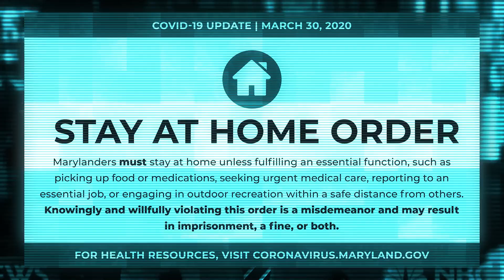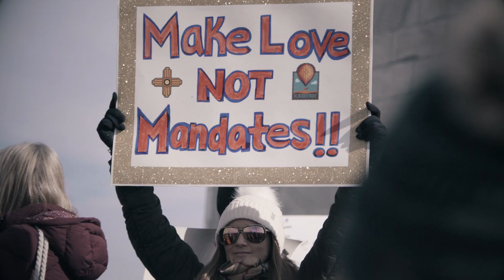The Great Awakening - Trailer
Premiers Saturday, June 3rd.